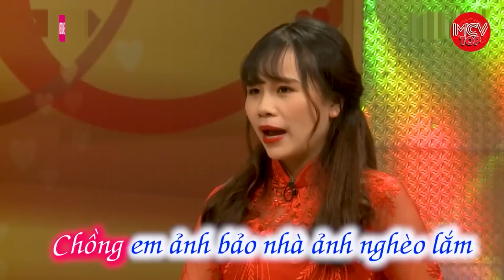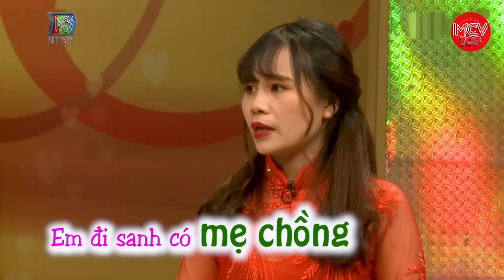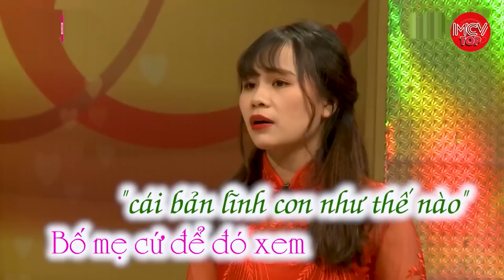Dẫn Truy Úy Về Gia Mắt Thật Không May Cả Họ Đều Thích. Hụt Hẫn Vì Con không Có TIM THAI | Vợ Chồng